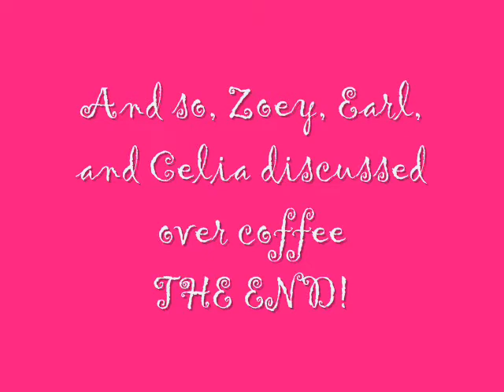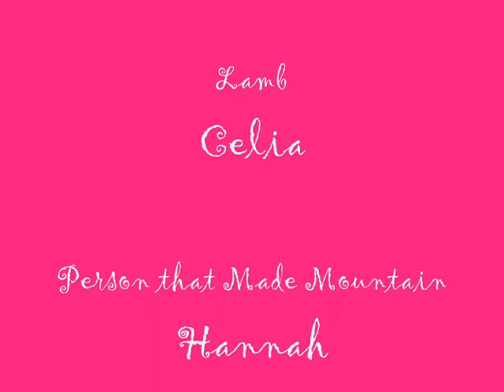Mount Kilimanpillow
My 10th YouTube video! Yay! But anyways, Mount Kilimanpillow is the start of a possible new YouTube series. It's about the journey of Zoey, Earl, and soon-to-join them Celia. Mount Kilimanpillow is a mountain located on the island of PuppyIsle. But...how do they climb it? And who is the Guardian of the Mountain? And why did Earl bring along a camera? All these questions and more will be answered in the ten-minute Mount Kilimanpillow! Enjoy!